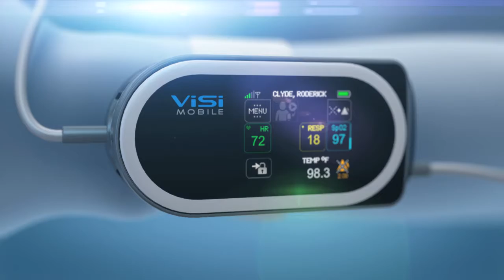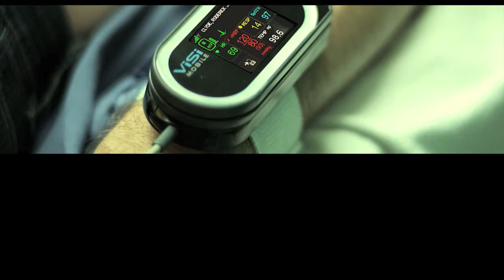Visi Mobile System for Vital Signs | Sotera Wireless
Performing in the harsh environment of a hospital with Eastman Tritan™ copolyester.
Few materials are as well equipped to handle the everyday rigors of a hospital as Tritan. Its inherent durability, impact resistance, and chemical resistance help ViSi Mobile devices withstand spills, multiple cleanings, drops, and clanks along bedrails—all with enduring optical clarity.